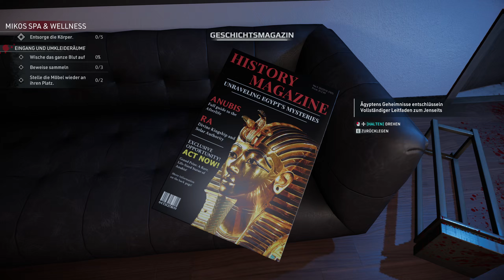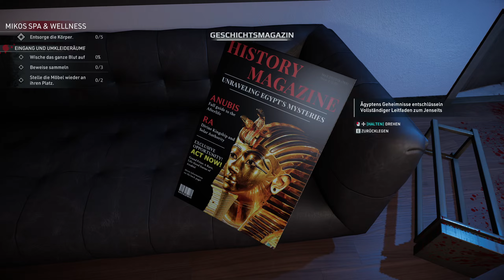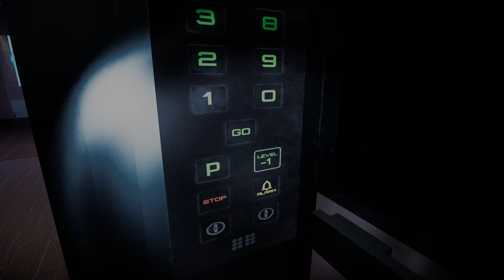Crime Scene Cleaner [100%] #02 - Kalt servierte Rache im Spa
Wenn sich die Versicherungsgesellschaften vor ihrer Pflicht drücken, liegt es an dir, das Leben deiner Tochter zu retten. Das wird ein Haufen schmutziger Arbeit für zwielichtiges Klientel. Aber du hast keine Wahl, oder? Wenn der große Boss ruft, bringst du am besten einen Eimer und einen Wischmopp mit, denn du wirst sie brauchen. Bist du der Herausforderung gewachsen?

Schlüsselfeatures:
Tiefenreinigung – Schnapp’ dir deinen altgedienten Mopp und Schwamm. Sie werden dir auf den meisten Missionen sehr nützlich sein. Und wenn die Unordnung mal zu groß sein sollte, hol’ den Hochdruckreiniger raus und verpasse den Bereichen im Freien eine Tiefenreinigung. Und sollte der Geruch zu streng sein, hast du mehr als nur einen Geruchsneutralisierer zur Hand.
Wettrüsten – Manchmal ist deine vorhandene Ausrüstung nicht genug und du brauchst einen Extrakick. Wenn deine Lampen nicht stark genug sind, hole dir neue! Wenn es draußen zu viel Blut geben sollte, hole dir einen neuen Satz Hochdruckreinigerdüsen! Vor jeder Mission solltest du also dein Lager und Inventar prüfen, du könntest vielleicht etwas Größeres und Leistungsfähigeres gebrauchen.
Tiefe Taschen – Mache auf jede erdenkliche Weise Geld! Gangster sind dafür bekannt, spendabel zu sein, aber manchmal reicht auch das nicht. Und manche Objekte sind einfach zu verlockend. Wer wird schon diese teure Uhr vermissen? Der Besitzer ist schließlich tot.
Es geht um die Familie – Bei all den grauenvollen Dingen, die du während deinen Aufträgen sehen und tun wirst, solltest du immer daran denken, dass du es für sie tust. Das Leben eines alleinerziehenden Vaters hat seine Herausforderungen, und du musst sie alle meistern.

Bist du hier also der Böse? Du bist nur ein einfacher Mann mit Köpfchen und kräftigen Armen, der sein Schicksal selbst in die Hand nimmt. Du bist der Mann der Stunde, also putze, falle nicht auf und kassiere die Moneten.